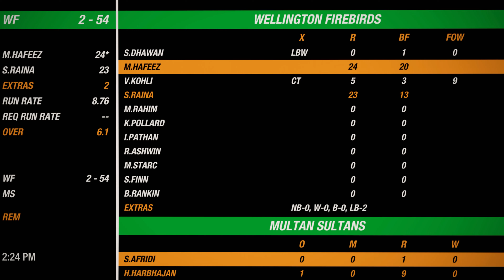Wellington Firebirds vs Multan Sultans - Game 21 - T20 Veterans League 2021 - Cricket 19 [4K]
Veterans League is a T20 league made of international T20 Franchise teams. The player selections are made by fans of this channel. The rules are thus, every player much be 30 or more years old and have played at least 100 international matches, t20i + ODI + Tests. They must be playing some sort of cricket at the moment. The teams participating are Central Stags, Wellington Firebirds, Chennai Super Kings, Mumbai Indians, Delhi Capitals, Multan Sultans, Lancashire Lighting, and Melbourne Stars. Here is Game 21. All fixtures are in India. Enjoy!

Channel Members:
Pups: Luke Henshall, Cast4WayGames, Sankalp Jha